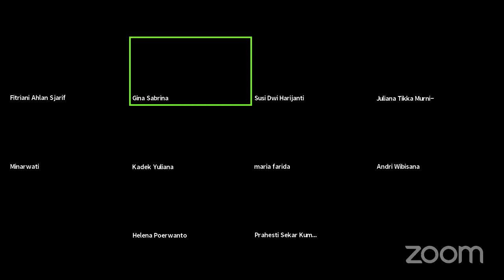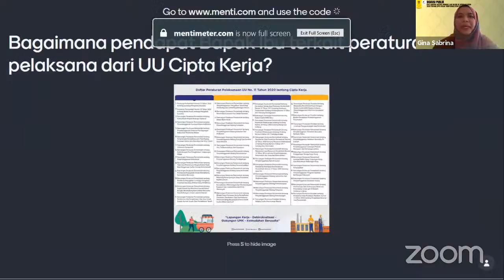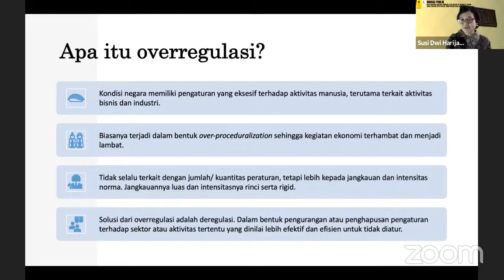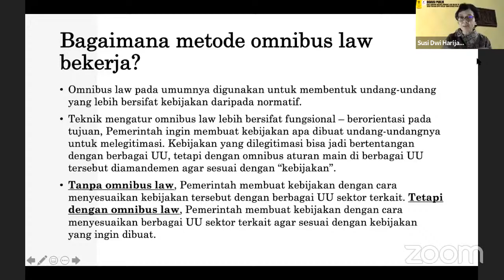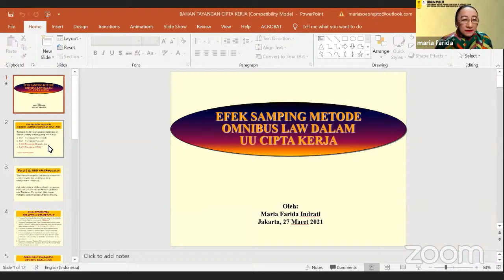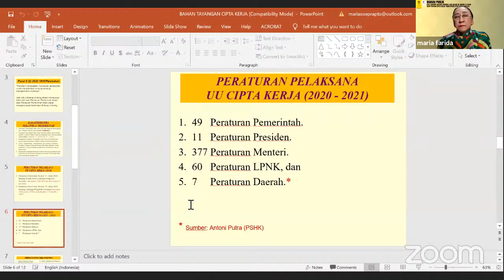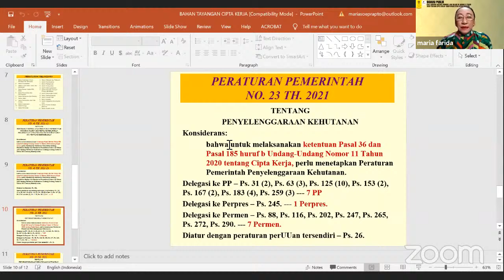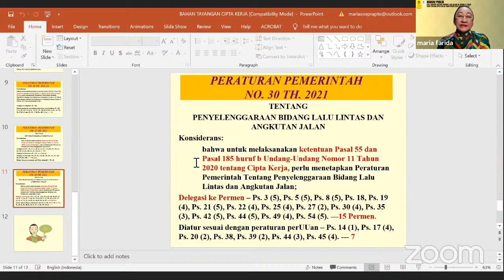DISKUSI PUBLIK: EFEK SAMPING METODE OMNIBUS LAW DALAM UU No.11 TAHUN 2020 TENTANG CIPTA KERJA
Youtube: Indonesian Center for Legislative Drafting
Facebook: Indonesian Center for Legislative Drafting